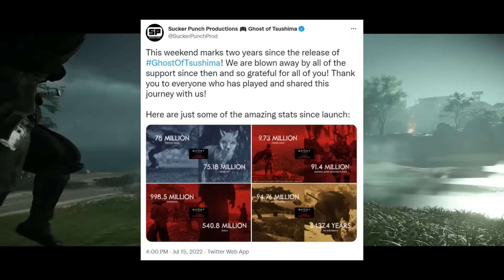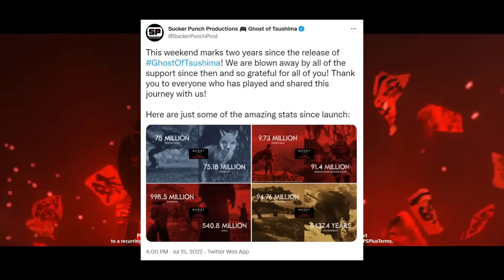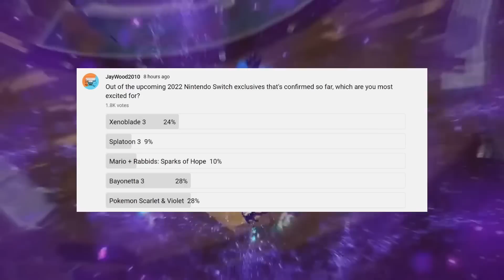Xbox Activision Buyout Could Close Soon? | Xbox Game Pass Reveals 6 More July Games | News Dose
Timestamps

0:00 Intro

1:01 Stray Reviews

2:26 Sony Closes Bungie Acquisition

4:23 Xbox Activision Blizzard Buyout Could Close Soon?

8:24 Xbox Game Pass Reveals 6 More July 2022 Games

11:28 Ghost of Tsushima Hits New Milestone

13:31 Poll of the Day ( Nintendo Switch 2022 Exclusives )

Xbox Buys Activision Blizzard Reaction Xbox Activision blizzard Acquisition rumors Microsoft Activison Blizzard Update Xbox Game Pass Ultimate PC Game pass